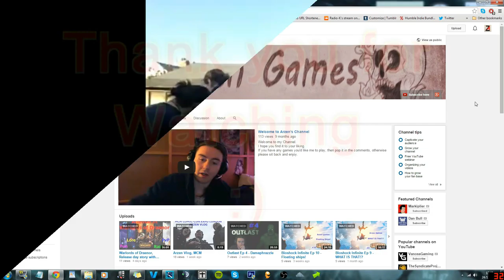Nether Gameplay - Arzen's First Try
Was great fun getting the tutorial from Wolfspice and playing this game.